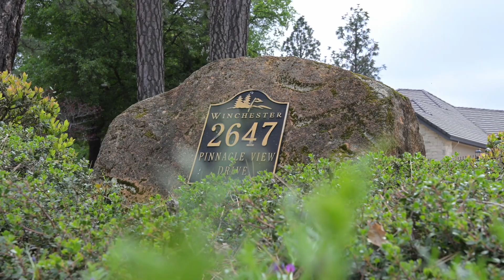2647 Pinnacle Commercial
2647 Pinnacle View Drive in Winchester Country Club
Meadow Vista California 95722
Listed for Sale $1,895,000
by Marlease Sewell
Nick Sadek Sotheby's International Realty
CADRE#01386348